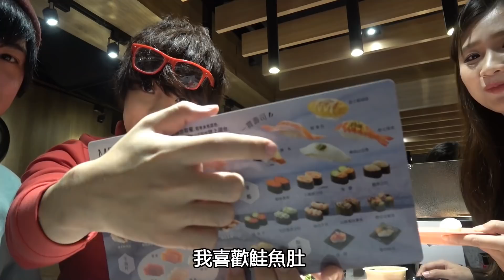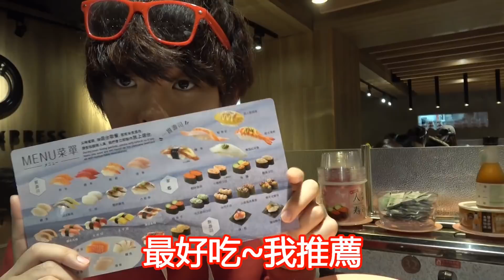全種類的迴轉壽司試吃！在51貫中最好吃Top1是！？【Ft.羽山,亢品心】